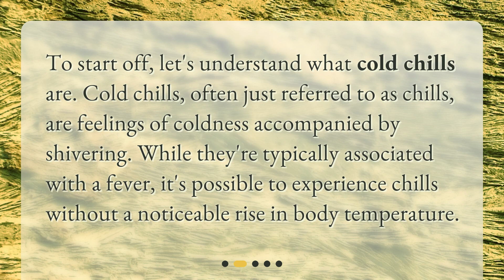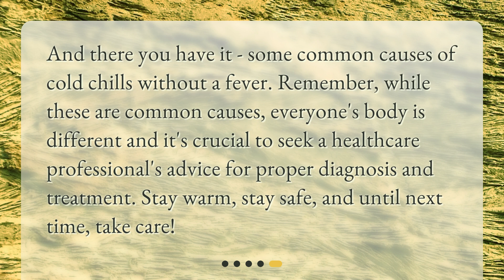Cold Chills Without Fever: Uncovering the Causes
What are the common causes of cold chills without fever? • Curious about why you experience cold chills without a fever? In this intriguing video, we uncover the common causes behind this phenomenon. From anxiety and stress to hypoglycemia and hypothyroidism, learn what might be happening in your body to trigger those chilly sensations. Discover the surprising effects of certain medications and infections as well. Don't miss out on this enlightening exploration!

00:00 • Cold Chills Without Fever: Uncovering the Causes
00:23 • What Are Cold Chills?
00:45 • What Causes Cold Chills Without Fever?
02:07 • When Should You Seek Medical Attention?